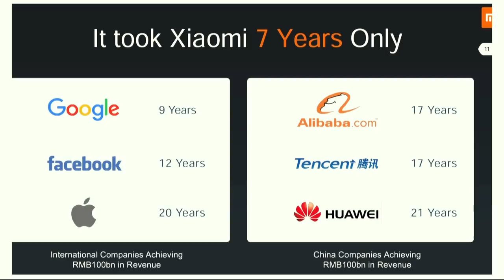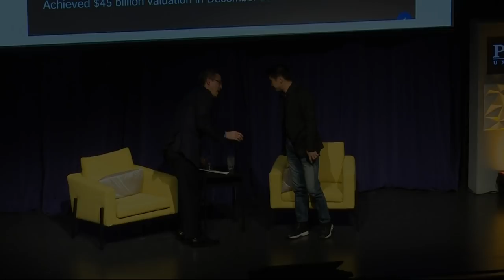Kong Kat Wong Ideas Festival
Kong Kat Wong, co-founder and vice president of Xiaomi, one of China’s leading technology firms, spoke at Purdue University on April 9.